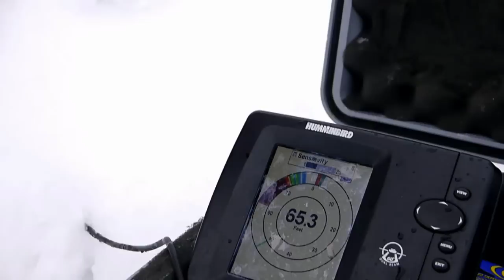Ice Fishing Ontario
Out on another Northern Ontario Lake catching Lake Trout.